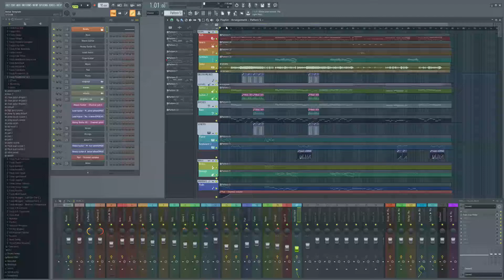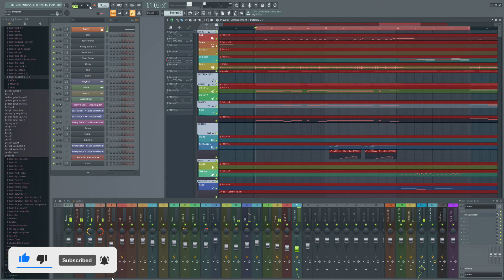FUTURE PALACE - Paradise (FL STUDIO INSTRUMENTAL COVER / SHREDDAGE 3) FLP MIDI *PATREON PREVIEW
FUTURE PALACE - Paradise FLP / MIDI Files + HQ WAV DOWNLOAD

Software / Plugins / Instruments :
- Shreddage 3 Abyss
- Shreddage 3 Jupiter
- ReFX Nexus

::::: LYRICS :::::

Take me into this paradise

I've changed
I lost a lot of light that lit inside me, now
There's barely something able to
Wake me, wake me up, make me feel
Excited (Excited)
Break this up, break this up, break this up
I am petrifying

I'm a stone cold soul, dancing on my own
To feel the burn inside my bones

I feel like the rain, dripping away, dripping away
I run from this pain, I can't escape, I can't
Why can't I find a place to hide?
A hopeful dream of a future paradise
A future paradise

Tell me why, tell me why, tell me why
They don't shut up
Yeah I try, yeah I try
So hard to get up

A future paradise

A hopeful dream, my future's near
Running at full speed (At full speed)

Will I finally find my happiness? (A hopeful dream)
Recover from all that has passed (My future's near)
Tell me, is it worth it to survive (Running at full speed)
Until I reach my future paradise?

A future paradise